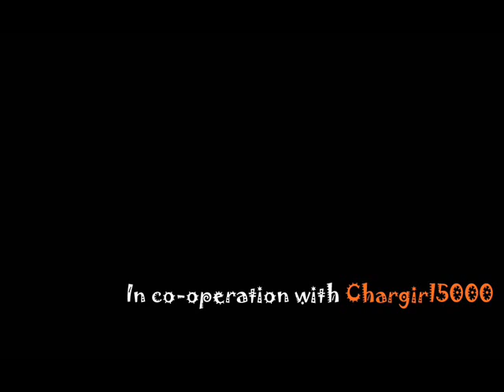Char and Pendens misadventures part 1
Chargirl5000  and I had a lil' roleplay. . .this was the result of it.
It's not the best thing that've been made, but it was made for the LOL not for quality. Enjoy if yeh can.